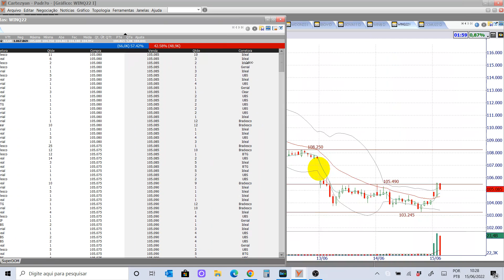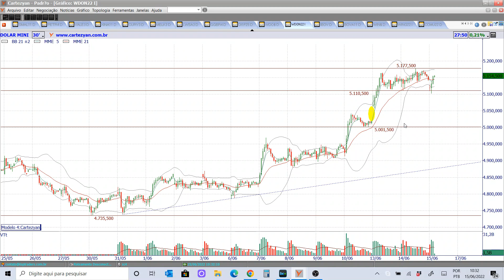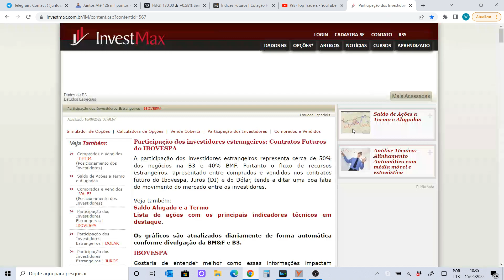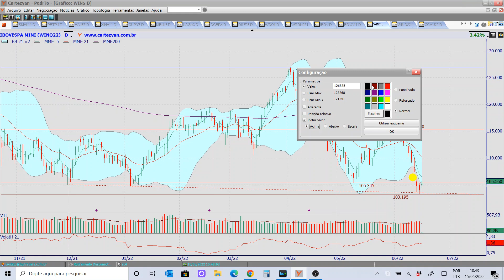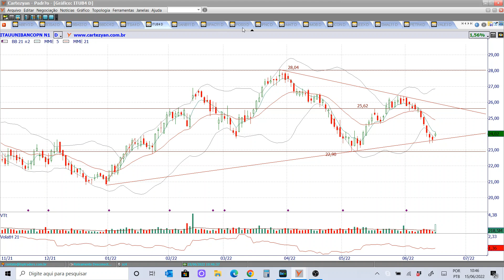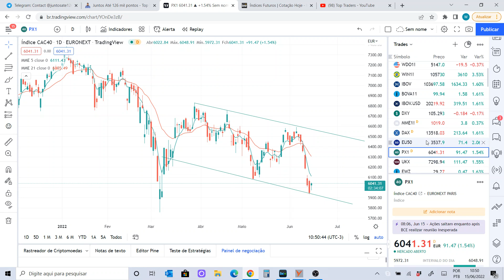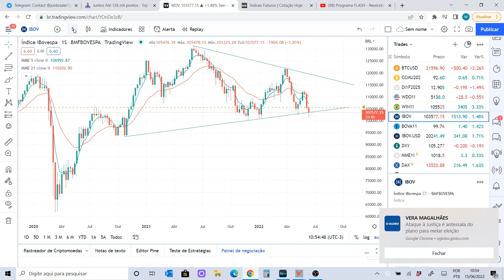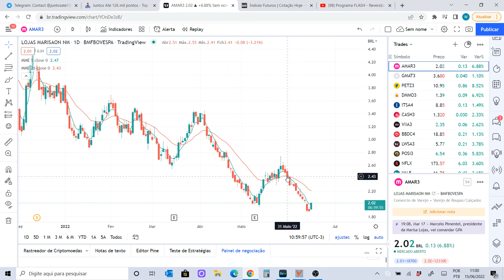Programa RADAR - Orelha, rabo e focinho de fundo - 15/06/2022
Ativos estudados no programa de hoje:

Criptomoedas: BITCOIN, BITH11 e HASH11;
Benchmarks: SHANGAI, NIKKEI, DAX, FTSE, PCAC, EU50, DJI, S&P500, NASDAQ e IBOV;
Ativos fixos: BZQ, DXY, US10Y, XINA11, ABEV3, B3SA3, BBAS3, BBDC4, ITSA4, ITUB4, SANB11, BPAC11, PETR4, VALE3, DI, IFNC, IMOB, IMAT, ICON, IEEX, SMAL11 e BOVA11;
Petróleo: BRENT e WTI;
Commodities: MILHO e MINÉRIO DE FERRO;
Futuros: WDON22 e WINQ22;
Pedidos do You Tube: AMAR3, VIIA3 e MGLU3.